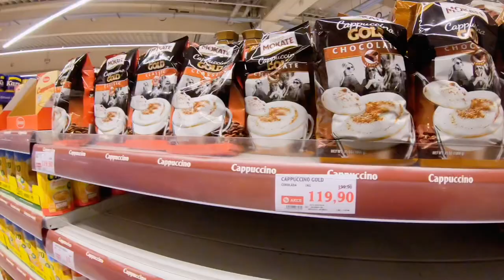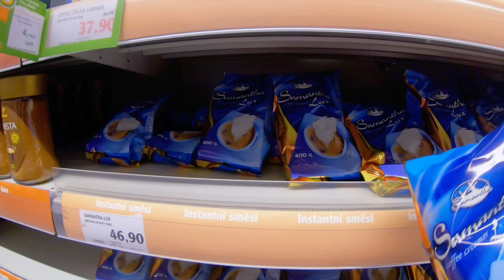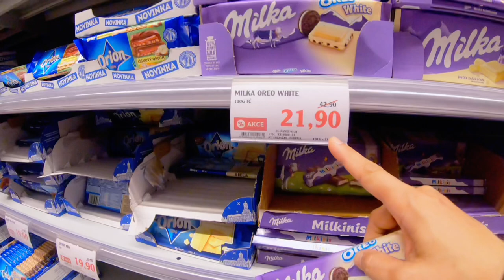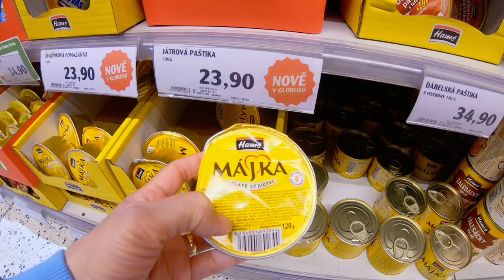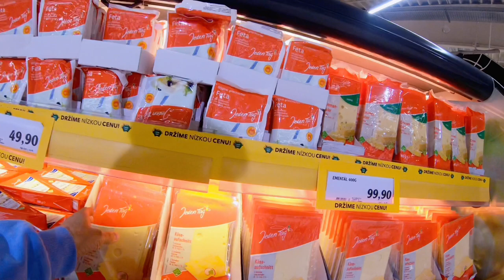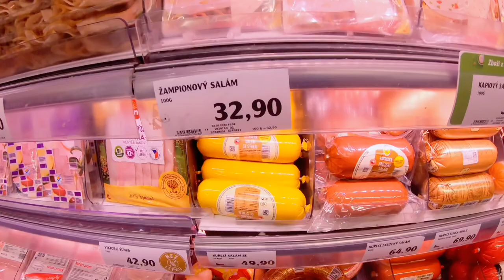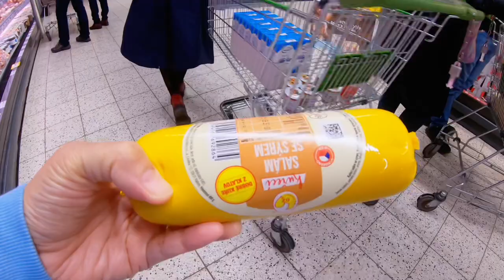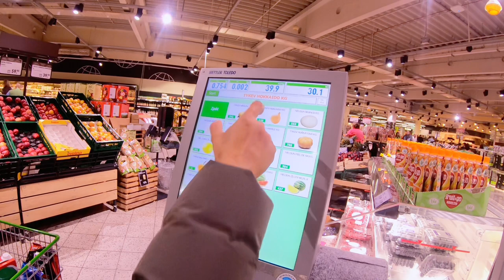Grocery Shopping | Czech Republic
Grocery shopping vlog.Enjoy watching🥰